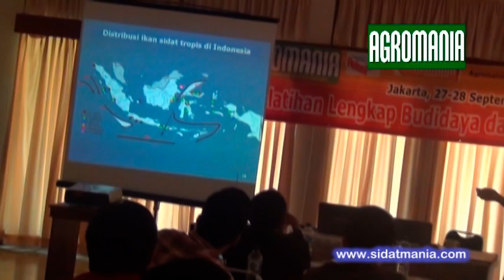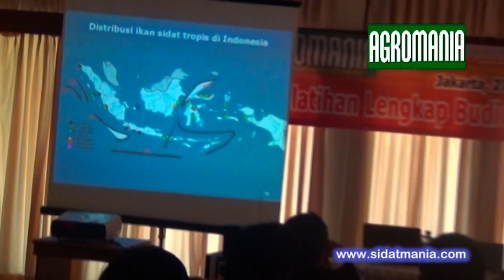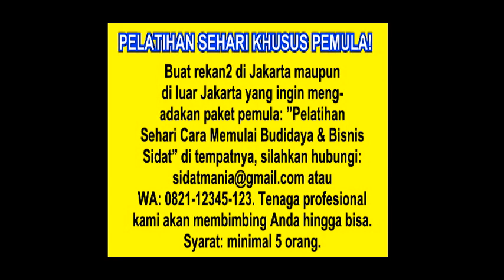Tentang Ekspor Bibit Ikan Sidat